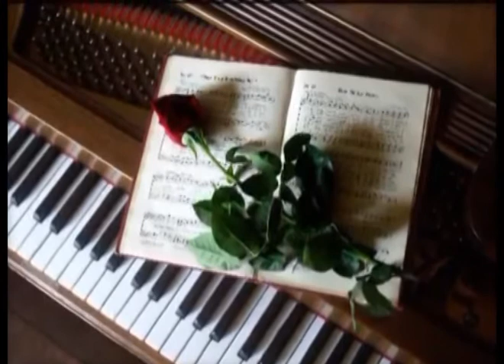¿DÓNDE ESTARÁ MI PRIMAVERA? - C.J. F. - Raúl Di Blasio - Marcos Antonio Sólis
Yo te debo tanto,
tanto amor que ahora,
te regalo mi resignación.
Sé que tú me amaste,
yo pude sentirlo.
Quiero descansar en tu perdón.

Voy a hacer de cuenta
que nunca te fuiste,
que has ido de viaje y nada más.
Y con tu recuerdo,
cuando esté muy triste,
le haré compañía a mi soledad.

Quiero que mi ausencia,
sean las grandes alas,
con las que tú puedas emprender
ese vuelo largo,
de tantas escalas,
que en algún lugar puedas perder.

Yo aquí entre la nada
voy a hablar de todo.
Buscaré a mi modo continuar.
Y hasta que los años
cierren mi memoria
no me dejaré de preguntar:
¿Dónde estará mi primavera?
¿Dónde se me ha escondido el sol,
que mi jardín olvidó,
y el Alma me marchitó?